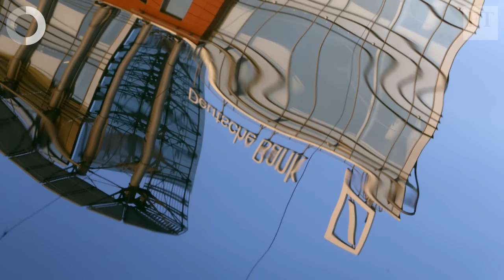Trump firing, Deutsche Bank settlement | FirstFT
Josh De La Mare has Tuesday’s top stories from around the world, including Donald Trump firing his acting attorney-general, Deutsche Bank settling a Russian trades probe and Pakistan increasing its nuclear missile testing.